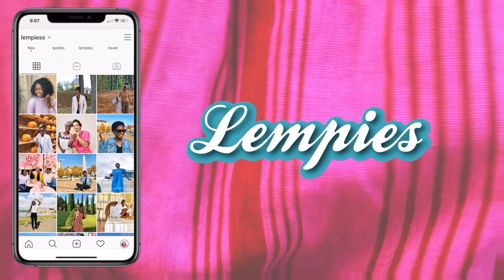should you move to Germany in 2020? reasons why | lempies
ciao ragazzi in today's video we discuss the reasons why you should move to Germany in 2020.

A NEW WEEK, A NEW VIDEO. another day in our life in Germany :))